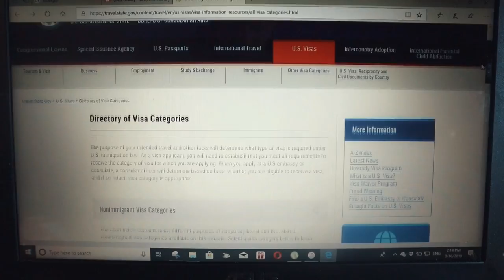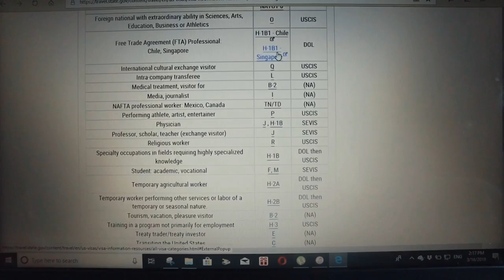Как попасть в США ? // переезд в Америку, получение визы и грин карты, легализация и работа в США.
В этом видео я расскажу о том как попасть в США.
Мы поговорим о вариантах переезда в Америку и о том какие вам для этого понадобятся документы. Мы обсудим как подать документы на и получить визу и грин карту, как легализоваться и получить право на работу в США.

Если у вас есть права-CDL и вы хотите устроиться на работу дальнобойщиком в США, пишите мне по ссылкам ниже: